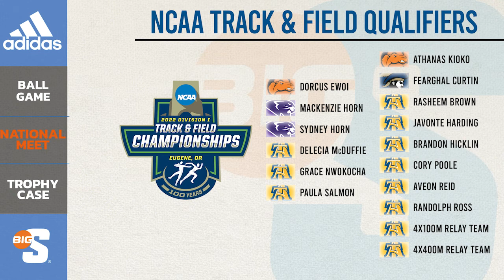Big South Ninety - Race to the Finish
Check out this week’s Big South Ninety as we recap baseball, outdoor track and field and review the spring awards.